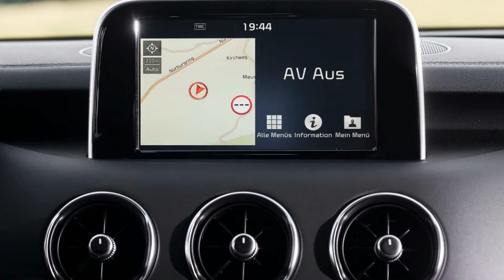2018 KIA STINGER 2 0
2018 KIA STINGER 2.0 interior & exterior

A funny thing happened on the way back from the Mojave Desert the other day. Someone tossed me the keys to a Kia, and I decided to take the long way home, seeking out some of the great driver’s roads that snake through the San Gabriel Mountains before heading down the Angeles Crest Highway into the hustling bustle of the City of Angels. Kia and driver’s roads … it sounds an unlikely combination. But the 2018 Kia Stinger is a car that will shatter your perceptions about Korea’s value brand.

Here the thing: My ride was the base Stinger, the one powered by the 255-hp turbocharged four-banger, rolling on 18-inch alloys shod with modest section 225/45 Bridgestone Potenza tires, not the loaded, top-of-the-range, $49,500 GT, with the punchy 365-hp twin-turbo 3.0-liter V-6 under the hood and bigger wheels and tires all round. The only option fitted was the $2,000 Advanced Driver Assistance Systems package, which bundles together active safety technologies such as forward collision warning, lane keeping assistance, and rear cross-traffic alerts. Total price? $33,900.

Source: Motortrend.com